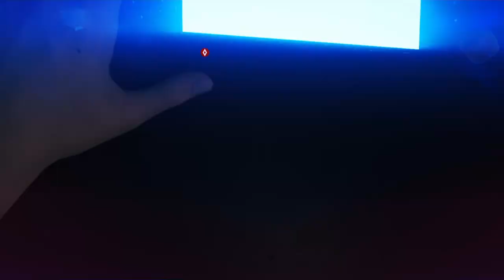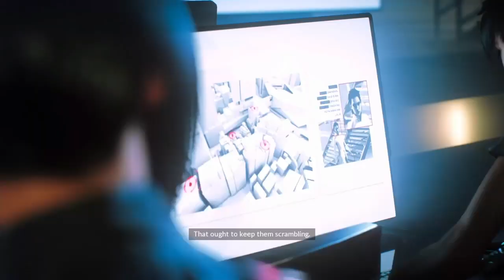Mirror's Edge Catalyst Episode 16: Encroachment